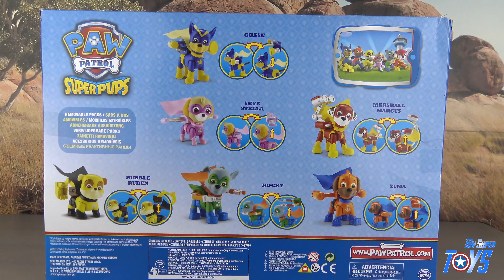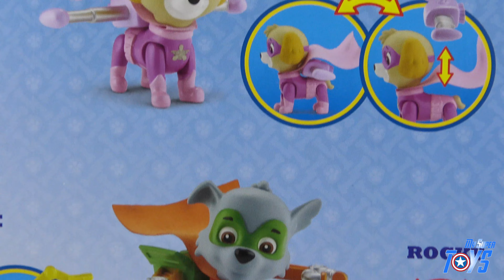Paw Patrol Superpups Gift Pack Magic Pup House Pup To Hero Toy Review Patrulla Canina Juguetes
No job is too big, no pup is too small! Today we will have a lot of fun with this Superpups Gift Set and Marshall's magical pup house. The whole Paw Patrol team will be changed into Super Heroes.

We love Paw Patrol Toys for Kids. Paw Patrol is on a roll !

*** OTHER PAW PATROL TOYS ***

*** DISNEY PIXAR CARS VIDEOS ON OUR CHANNEL ***